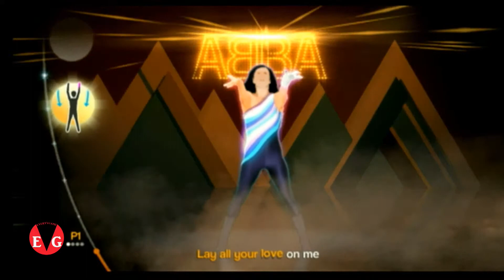wii - ABBA You Can Dance - Lay All Your Love on Me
ABBA - Lay All Your Love on Me